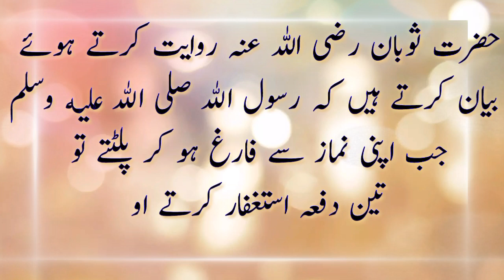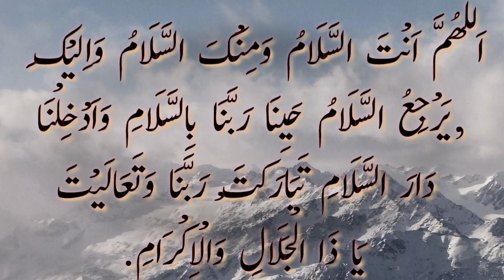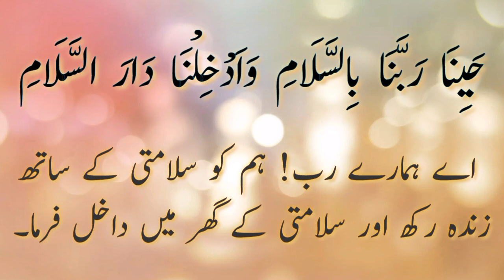Azkaar e Namaz series Namaz k bad ki dua..نماز کے بعد کی مسنون دعا